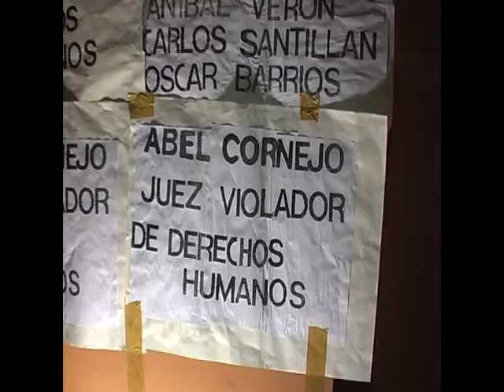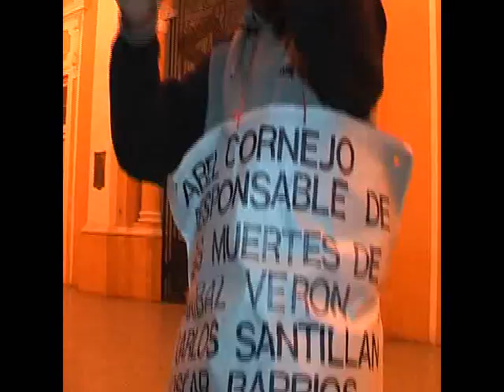SALTA: Escrache a Juez cuestionado de violar DDHH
En la ciudad de Salta capital